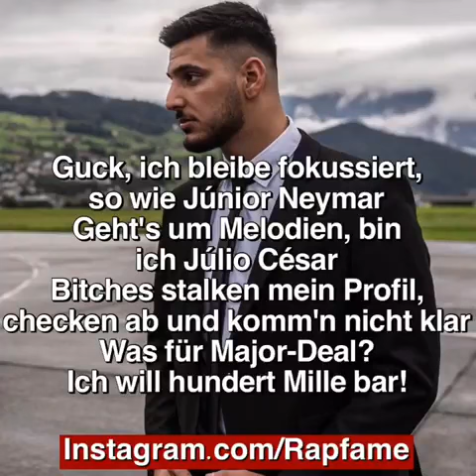Erencan - Júnior Neymar